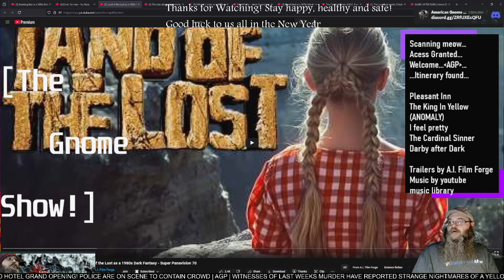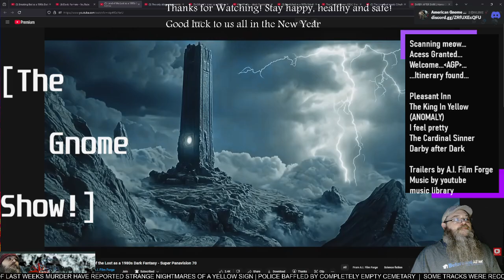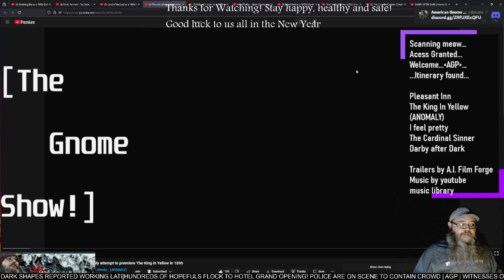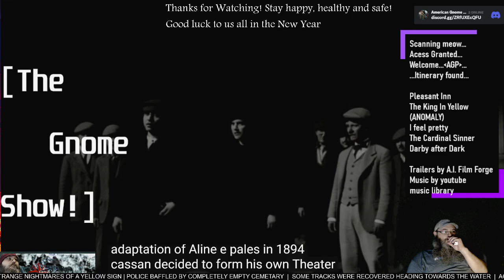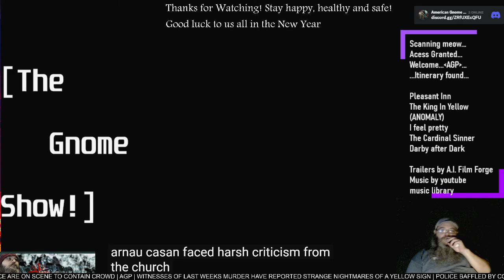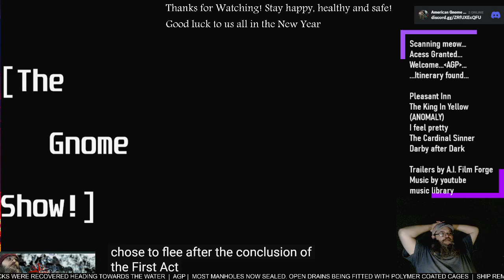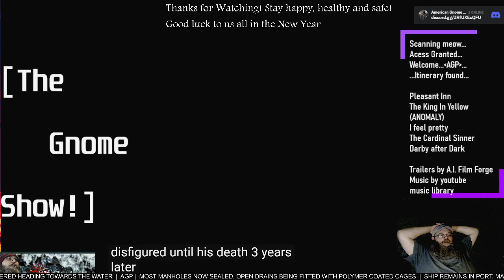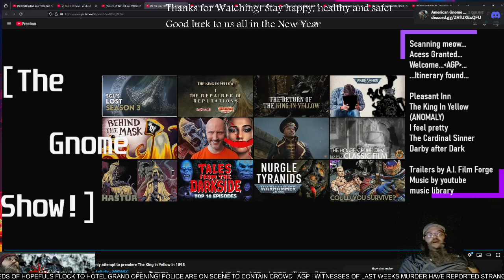AGP Watches - "The Only attempt to premier the King in Yellow in 1895" analog horror - FTW